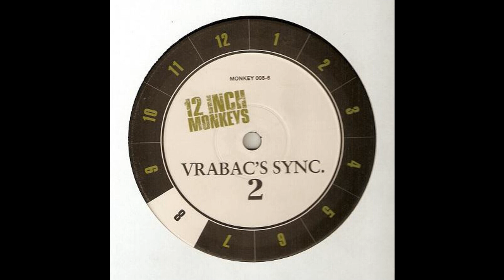Vrabac's Sync - Kokice (Techno 2000)